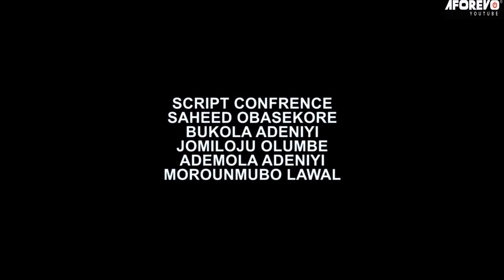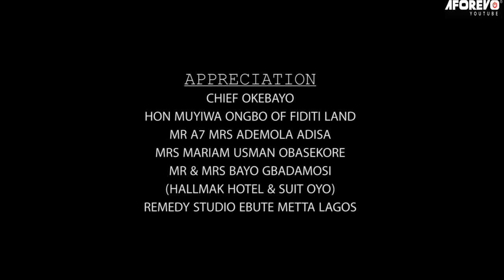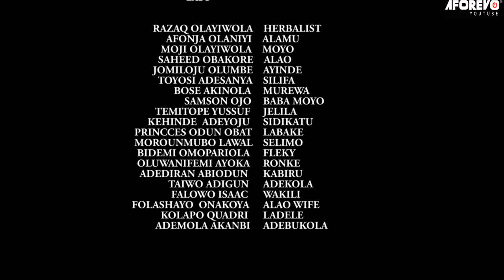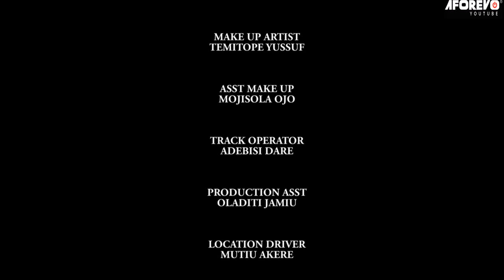EKUN AKUDAAYA : LATEST NEW RELEASE YORUBA MOVIE STARRING YEWANDE ODUKOYA